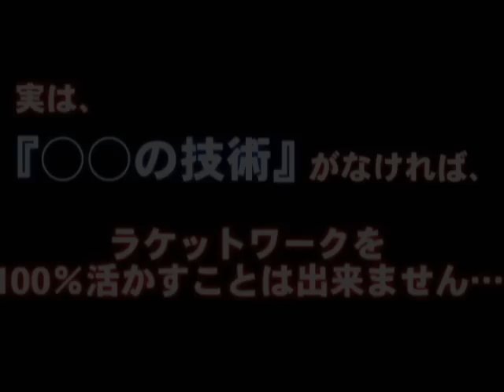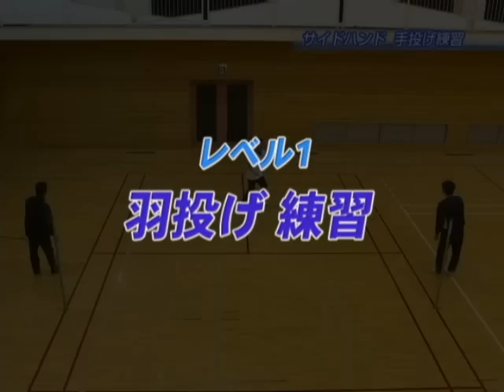ゼロから始めるフットワーク練習プログラム PV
■有田浩史のゼロから始める！バドミントン上達テクニック

《内容》

バドミントンの上達において、
「ラケット技術」と同じくらい大切なこと…

それは「フットワーク」です。

ですが、大事とわかっていながらも、

「フットワークって、一から教えるって…」

「感覚でしか、わからないよね…」

「単に、足を速く動かせばいいんじゃないの？」

と、思っている指導者、選手の方も

そこで、バドミントンプレーヤー、指導者として、
数多くの実績を持つ、“有田浩史”先生が

正しいフットワークの基礎ノウハウと、練習法を
わかりやすく解説してくれています。

ポイントは

①「体重移動」
②「上体の使い方」
③「初動のステップ」

です。

DVD3枚にぎっしりと収録した「フットワーク上達法」をご覧いただき、
ライバルとの差をつけてみてはいかかでしょうか！？

（株）Real Style バドミントン事務局《公式ブログ》

ブログでは、バドミントン上達のための様々な情報を
動画や記事、メルマガでご紹介しています。